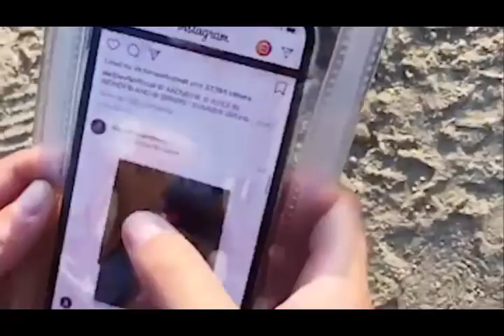Mobile Cool products Amazon & Aliexpress 2021 | Amazing tech products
11. waterproof mobile cover bd price.

1. Top WATERPROOF Phon waterproof mobile coveres 2020 Top 10 Best Waterproof Phones 2020 vivo S1 Waterproof Test Waterproof Mobile Case Review   Water Test in Hindi   by Technical Mashup Make Smartphone Waterproof   The Best Waterproof Case Cover  Underwater Video - photo shoot Test waterproof mobile cover wholesale Factory price mobile cover wholesale market Gaffar market Delhi   VANSHMJ.